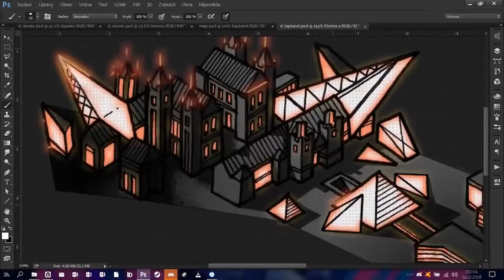Born Punk auf kickstarter - ich bin dabei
Ich werde das Videospiel Born Punk auf kickstarter unterstützen - meine Gründe hierfür und erste Informationen, was Born Punk überhaupt ist, erfahrt Ihr in diesem Video.